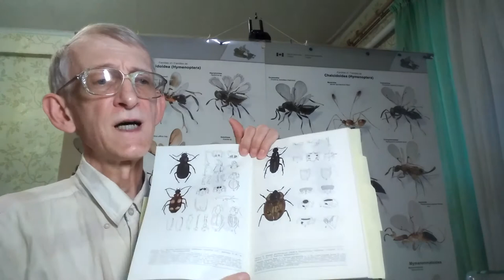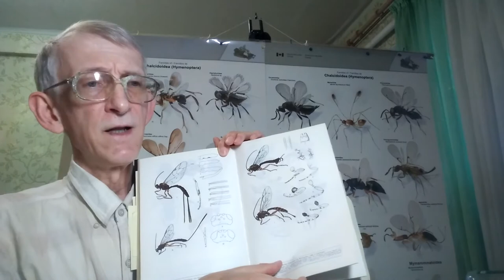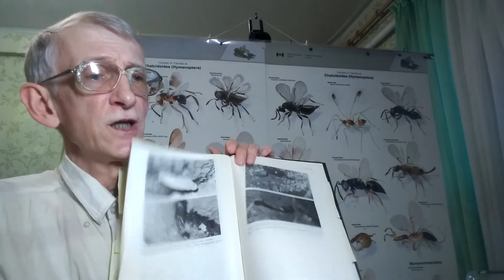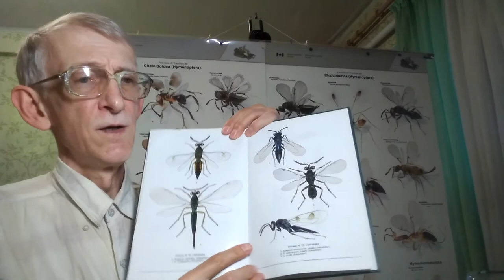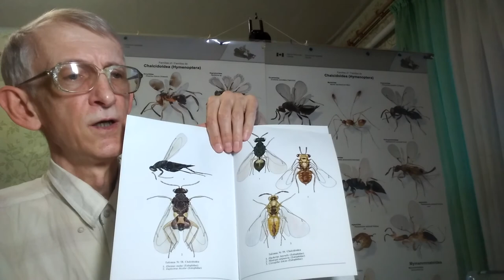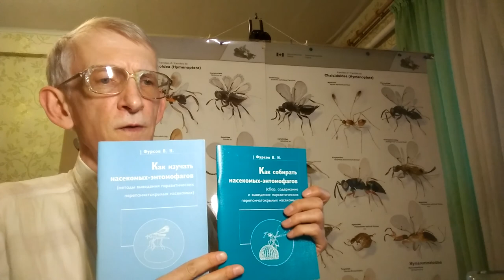Как Собирать и Выводить Паразитоидов. ЧАСТЬ-1. Школа Энтомолога.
= ЧАСТЬ-1. = Школа Энтомолога. Как Собирать и Выводить Паразитоидов. ЧАСТЬ-1. = Биолог, энтомолог Виктор Николаевич Фурсов рассказывает Школа Энтомолога. Как Собирать и Выводить насекомых-Паразитоидов (наездников из надсемейств Chalcidoidea, Platygastroidea, Ichneumonoidea, Hymenoptera). ЧАСТЬ-1.
Рассматриваем такие вопросы на лекции:
= Кто такие паразиты и паразитоиды?
= В чем отличие паразитов и паразитоидов?
= Как выводить паразитоидов из яиц, личинок, куколок, имаго хозяев?
= Какое оборудование использовать для выведения паразитоидов?
= Как использовать желтые тарелки-ловушки для сборов паразитоидов?
= Можно ли найти что-то новое для мировой науки при выведении паразитоидов?
= Что нового для науки можно найти при сборах и выведении паразитоидов?
= Как сотрудничать в изучении паразитоидов (наездников из надсемейств Chalcidoidea, Platygastroidea, Ichneumonoidea, Hymenoptera)?

We consider such issues in a lecture:
= Who are parasites and parasitoids?
= What are the differences between parasites and parasitoids?
= How to rear parasitoids from eggs, larvae, pupae, and adult hosts?
= What equipment to use to remove parasitoids?
= How to use yellow trap plates to collect parasitoids?
= Is it possible to find something new for world science amon reared and hatched parasitoids?
= What's new for science can be found in the collection and among  reared parasitoids?
= How to collaborate in the study of parasitoids (from the superfamilies Chalcidoidea, Platygastroidea, Ichneumonoidea, Hymenoptera)?

Uploaded:        06.VII.2020, Kiev, Kyiv, the capital of UKRAINE.
Загружено:     06.VII.2020, Киев, столица Украины

VID 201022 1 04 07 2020 Fursov Stream How to Collect Study Parasitoids RUSS 3 24 31m